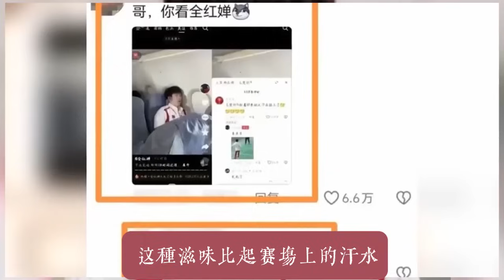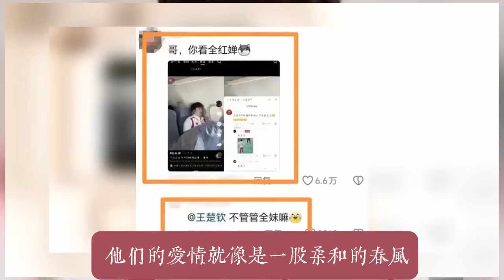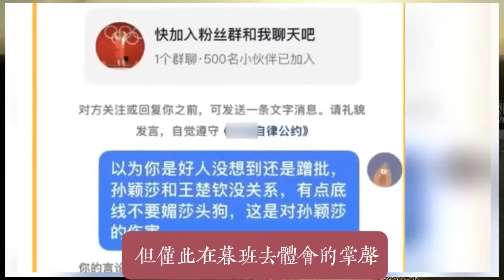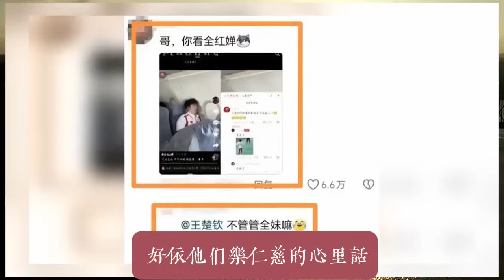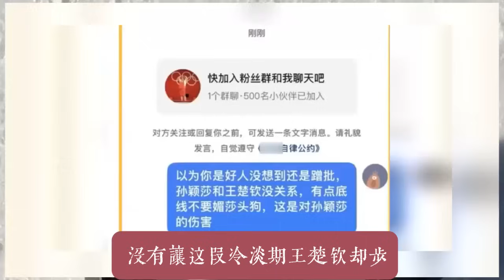奧運冠軍團香港到澳門車上，孫穎莎 王楚欽宣佈事，全紅嬋把何超瓊送她送給孫穎莎與王楚欽祝福，馬龍高得跳了起來，把自己買的帽子送給王楚欽希望他的對待孫穎莎，網友：有龍隊與的支持與祝福，孫王配會更快樂的